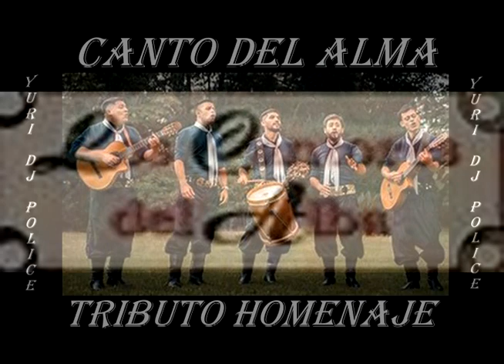CANTO DEL ALMA MIX VOL 1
A mis más de 18.300 seguidores les informo que me hackearon la cuenta de YouTube, se habrán dado cuenta los que quisieron entrar a los videos que ahora figuran como privados y el enlace los lleva a una pagina con un video en vivo de SPACEX-LIVE. Poco a poco voy a subir nuevamente los videos a esta cuenta. Espero tu suscripción a esta nueva pagina. Muchas gracias.